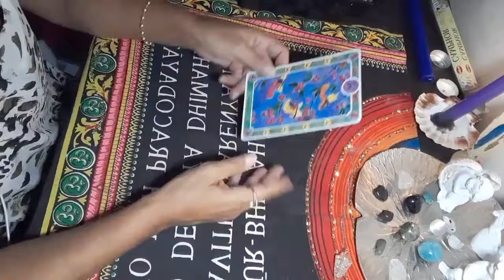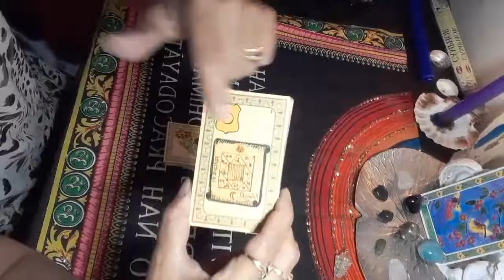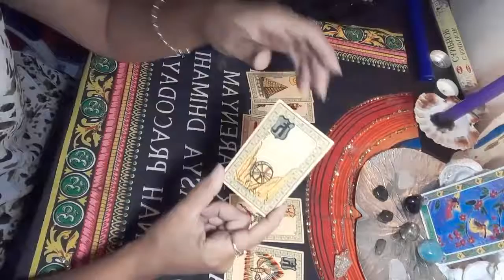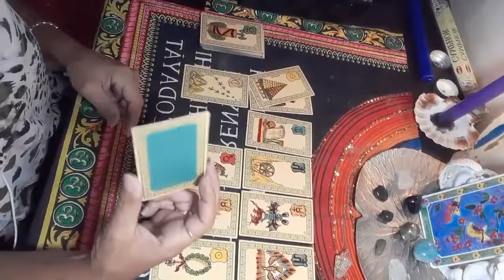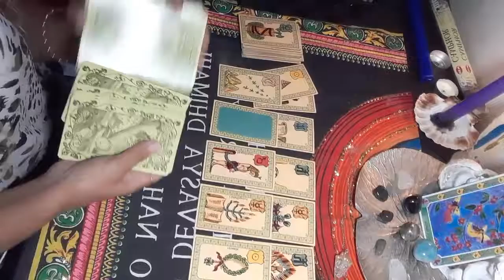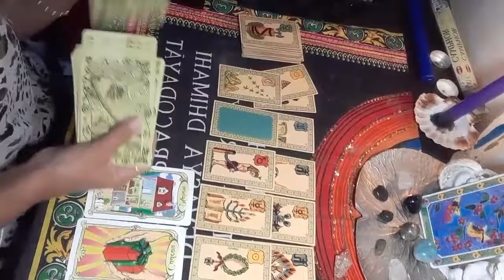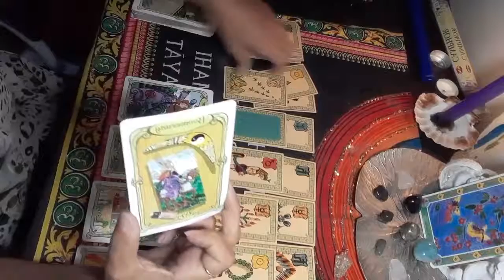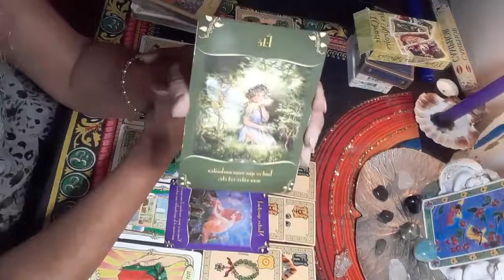GEMEAUX ** SEPTEMBRE 2020 ** On écoute son cœur...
Voici le tirage général pour nos GEMEAUX
Ecoutez votre coeur...il a beaucoup à vous dire pour ce mois de Septembre...
Bien sûr c'est un tirage général qui ne peut pas parler à tout le monde.

Vous pouvez contribuer à m'aider dans mon projet et faire vivre la chaine en participant à ma cagnotte en ligne (1€ min)

Si vous souhaitez une guidance personnalisée par mail ou des renseignements contactez moi ici :

A bientôt